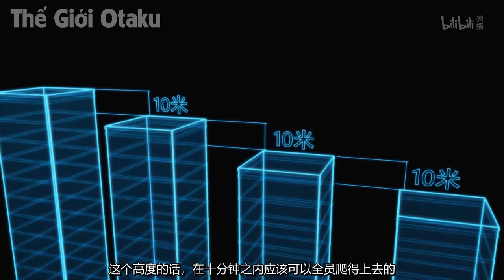ALL IN ONE | Vô Tình Mất Kí Ức Tưởng Yếu Nhưng Lại Bá Nhất | Tóm Tắt Anime | Review Anime